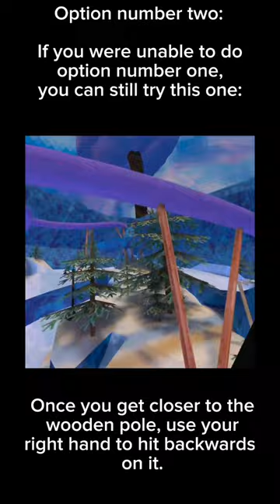3 ways to avoid campers in gorilla tag!